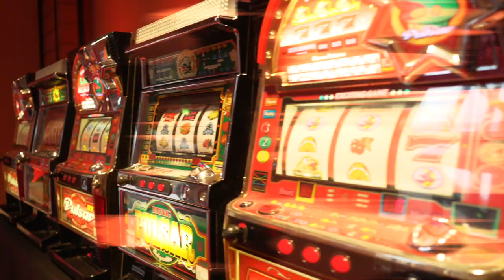[Gala 2022] - Aftermovie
Nous sommes fiers de vous présenter l'After movie du Gala INSA Lyon 2021 /2022 après 3 ans de coupure !

L'équipe du Gala vous remercie pour cette soirée merveilleuse. Elle souhaite aux diplômes de  2019, 2020 et 2021 un excellent début dans le monde professionnel. Nous espérons que cette vidéo célébrera la fin de vos années INSA et que vous nous quittez avec de merveilleux souvenirs !

Retrouvez l’After Movie sur la chaîne YouTube de BdE INSA Lyon.
Bon visionnage !